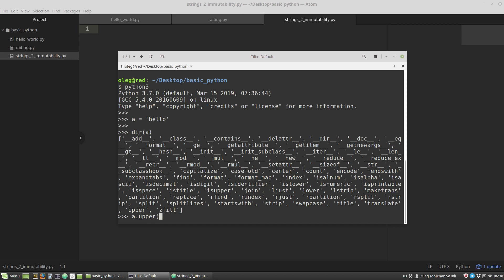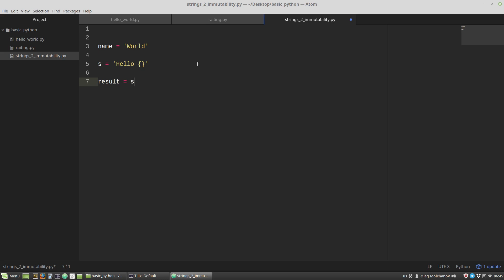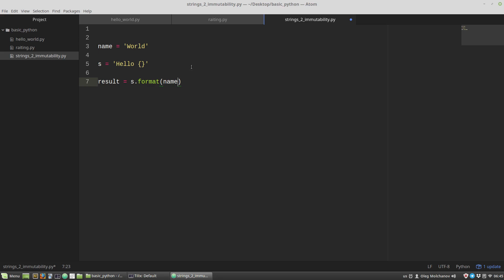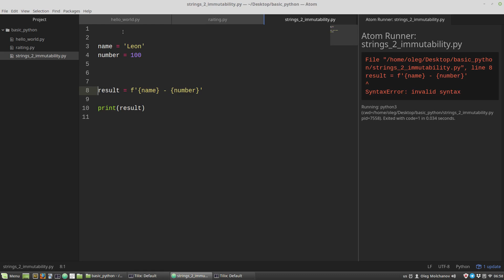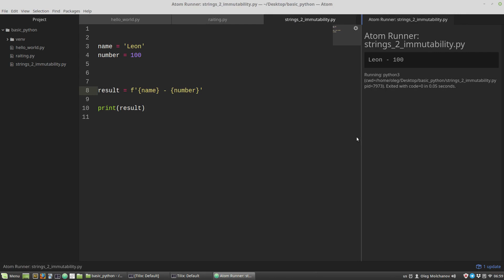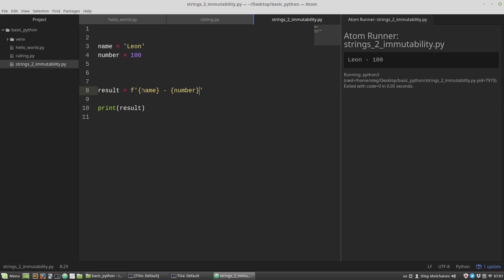Основы Python #5: строки lvl 2, неизменяемые объекты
Мои курсы:
Boosty:

Продолжаем работу со строками (левел 2) в контексте переменных.
Знакомимся с неизменяемыми объектами

Серия уроков по основам Python